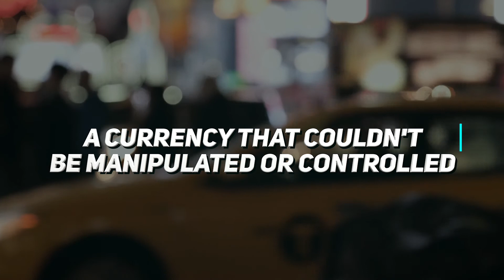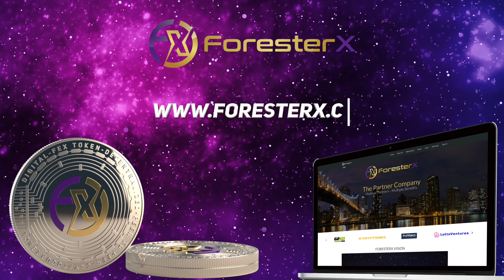ForesterX FEX Token Teaser by Tom Cellie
FEX Token is listed and live NOW!  Get incredible value and USE FEX Token across ALL ForesterX partners.  See FEX double every 100 days or eveb faster as we attain revenue goals!
I hope you love ForesterX FEX Token Teaser by Tom Cellie